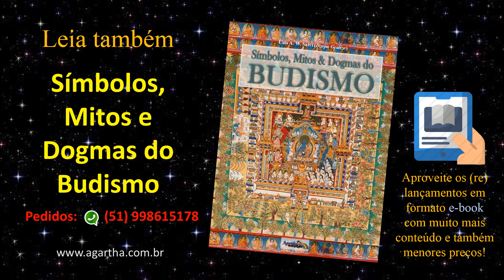O Arhat e a Nova Era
A Quarta Ronda – A Iluminação Espiritual – O Guardião do Umbral – a Crucificação Espiritual – Arhats e Iluminação – Kundalini e Samadhi – Almas-Gêmeas – A Conquista da Imortalidade – um Planeta Sagrado. Mais uma masterclass do prof. Luís A. W. Salvi, filósofo, sociólogo, politólogo, hermeneuta e escritor polígrafo brasileiro.
Vídeos/podcasts sugeridos
Livros recomendados
Blogs indicados
Para usufruir melhor e colaborar com nosso canal siga estes passos: 1. Curta; 3. Comente; 5. Compartilhe.
Quer dar uma contribuição maior? Banco do Brasil, Ag 3537-8, cc 23651-9, CEP 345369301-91
Sobre o Autor: o Professor Luís A. W. Salvi é um filósofo perenialista, autor de centenas de publicações originais sobre a Sabedoria das Idades, representando o único grande porta-voz da Civilização da Nova Era – a Civilização Cósmica (ou Civilização Crística).
Canal para veiculação da Sabedoria das Idades com foco na edificação objetiva de uma Nova Era a partir da Nova Terra da Luz apontada pelos grandes mensageiros